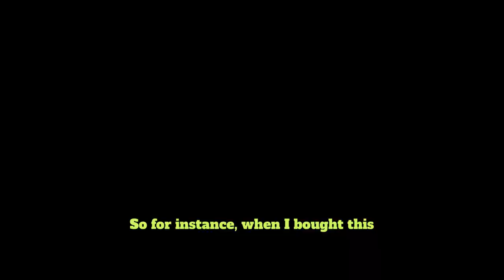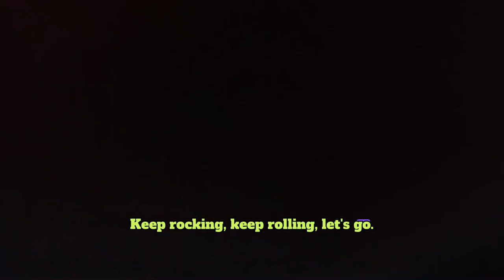I Never Thought I'd Get to 50 Episodes in 11 Months (But Here We Are!) | Ep. 50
In this episode, Gabe Ottaviano celebrates the 50th episode of his podcast, Rock and Roll to Success. He reflects on his journey of starting the podcast and emphasizes the importance of believing in oneself and betting on oneself.

He encourages listeners to shift from being consumers to creators and to tap into their innate creativity. Gabe also discusses the power of visualization and adopting the right mindset for success.

He shares personal experiences and lessons learned, and expresses gratitude for the people he has met and the positive changes in his life.

Chapters

00:00 Believing in Yourself and Taking Action
05:46 Embracing Your Creativity
09:14 The Power of Visualization
14:13 Investing in Yourself and Adopting a Championship Mentality
25:00 Gratitude and Positive Changes